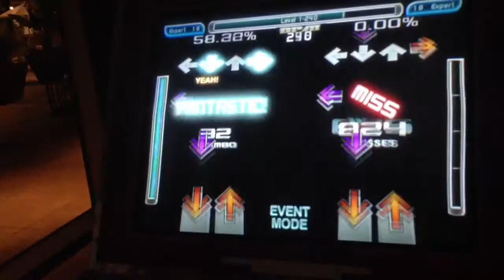Parrax Level 1-240 18Ft.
-SightRead- my FA was horrible ugh.